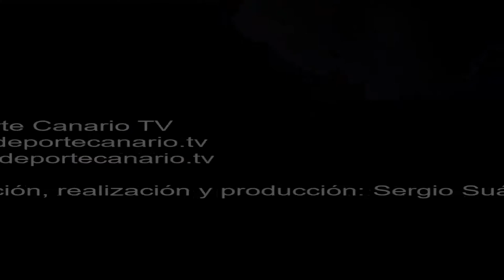Instrucciones previas de Juan Carlos Socorro, entrenador del CF Panadería Pulido 27 11 2015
Instrucciones previas de Juan Carlos Socorro, entrenador del CF Panadería Pulido, a sus jugadores antes del encuentro contra la UD Teror. Categoría Regional Preferente Las Palmas. 27/11/2015. Campo Municipal del Pino. Teror.